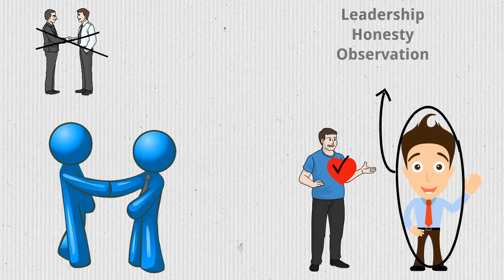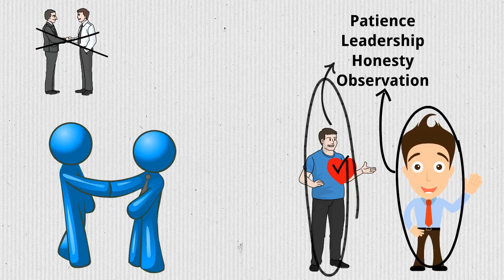"जैसा Thinking, वैसा Behaviour" by Sandeep Maheshwari, Hindi motivational video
"जहाँ पर आप की Thinking जाती है वैसे आप बने लग जाते हो "-  golden words by sandeep maheshwari

Our understanding is that it is in correlation to Fair Right Use.if the owner of the content (Mr. Sandeep Maheshwari) would like us to REMOVE THE VIDEO, WE WILL DO THAT. We request you to not issue a Copyright take-down request from YouTube as that will cause  damage to this channel.

This Video is an honest and harmless attempt at creating an educational and motivational video using parts of Sandeep Maheshwari’s speeches. Success Vichar attempt at providing small and topic specific videos of Sandeep Maheshwari on a Daily Basis with  Animated Version . We do not intend in any way to misuse Mr. Sandeep Maheshwari’s works. We also do not wish to use the heart of any piece of work that would perhaps decrease the market value of the original content, if anything we hope to promote the content and reach out to more and more people.

♦Success  vichar use bits and pieces of the audio from videos of Sandeep maheshwari and combine them with Animated version
♦The sole purpose of this video is to inspire and educate the viewers.

Other Videos by success  vichar